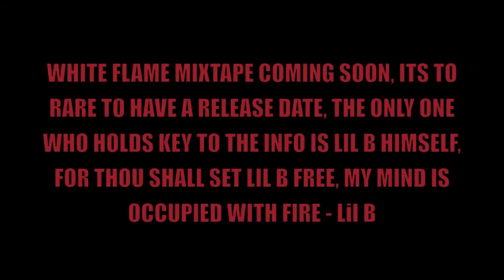Lil B - Im Down 4 Hire ( Official Music Video ) WHITE FLAME MIXTAPE!!!